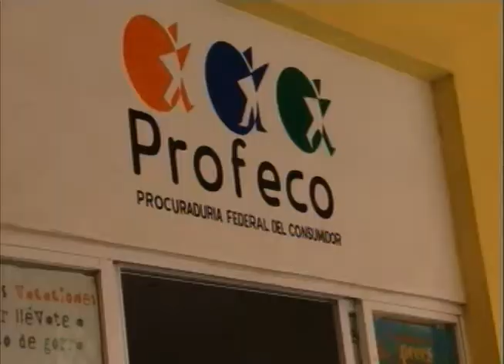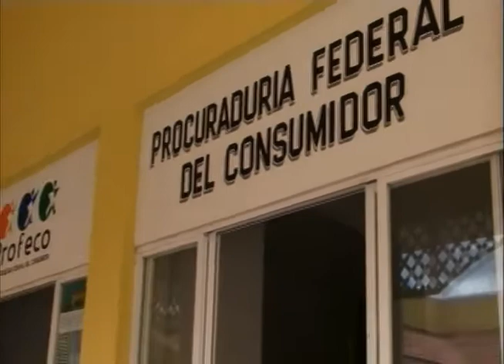Muchas denuncias de turistas nacionales en contra de negocios turísticos